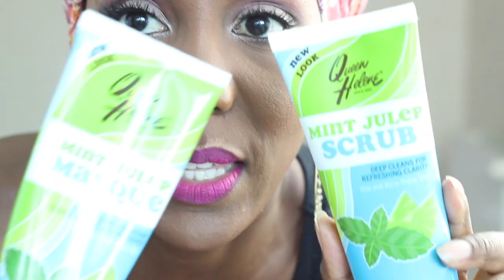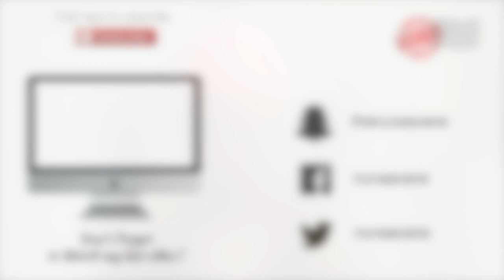MY JUN-LY FAVORITES ⎪NUNAAVANE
Hey loves, here is another round up of the two last months in one video, hope you'll like it ! Make sure you tell me what were your favorites xoxo

What I am wearing :
Top & scarf - H&M
Lipstick - MAC Tailored To Tease

Much love, Yours truly,
Nunaa